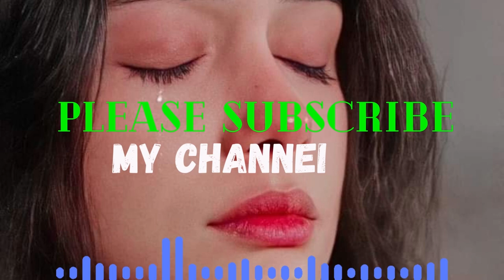sad background music - no copyright sad background music - Sad No Copyright Music - Sad Music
🤫 VIDEO TAGS 🤫
nature vlog music download
free music for youtube videos background
background music for yuotube
free music

vlog music
no copyright
music vlog
vlog music no copyright
free music
background music
bangla flute music no copyright | free music no copyright song | Natural Flute Music
100% non copyright music
100% free and SAFE
no copyright background music
non copyright relaxing music
non copyright relaxing music for youtube
slow piano music (no copyright)
background music

vlog music
no copyright